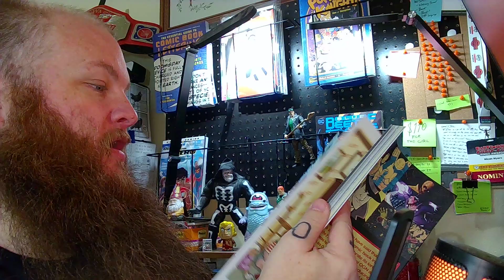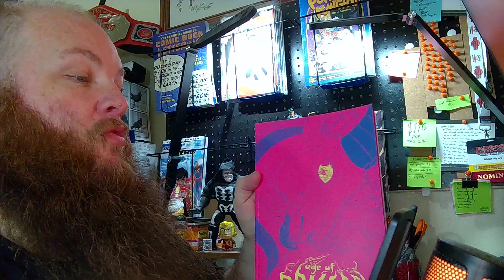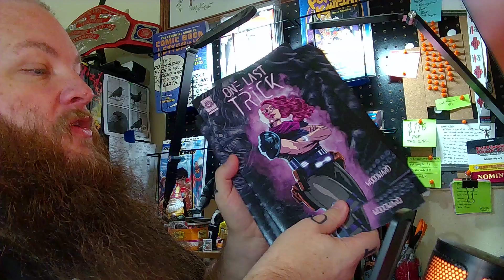Micah Letters Comics Newsletter 10/22/24 - 757 Cards Show This Weekend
Comic Book Buttons on Etsy

WEBTOON

CROWDFUNDING

UPCOMING CONS